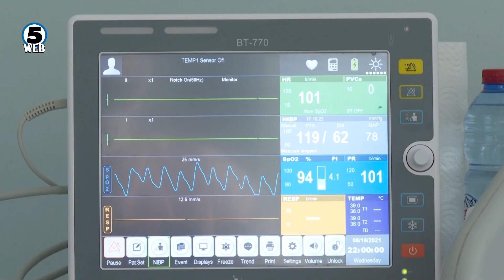Голем број граѓани се соочуваат со постковид симптоми, и храната е важна во справување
Замор во движење, слаба мускулатура, проблеми со дишење, несоница, вртоглавици, се најчестите пост-ковид последици.